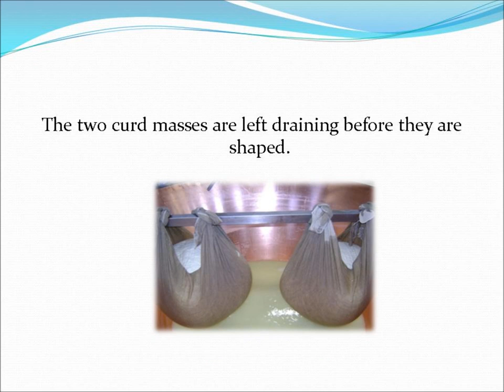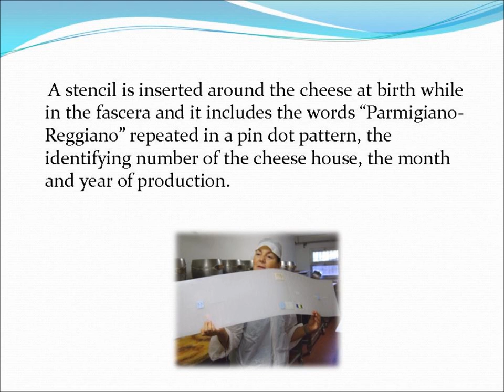Birth of Parmesan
For any chef or turophile witnessing the birth of parmesan is a highlight in one's culinary education. When Prue Leith Chefs Academy visited our Italian partner school ALMA La Scuola Internazionale di Cucina Italiana outside Parma last year, we followed every step of production of the kitchen's most versatile cheese.